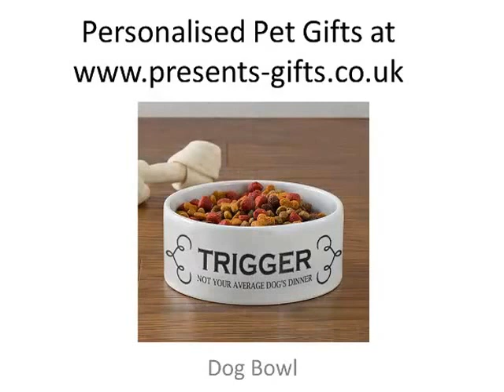Personalised Pet Gifts at Presents Gifts